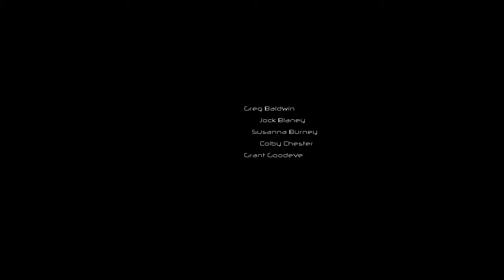Эпизод 1- Посвящение: Заброшенный дом - F.E.A.R.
F.E.A.R. культовый шутер с видом от первого лица и c элиментами сурвивал/хоррор. Игра навсегда вошла в историю жанра шутеров, как один из наиболее пугающих боевиков.
В отличие от многих других ужастиков на выживание, здесь мы берем на себя роль бывалого вояки — члена команды специального назначения, под кодовым названием F.E.A.R. Нас отправляют на секретное задание в составе команды сослуживцев, с целью наведения порядка в пределах лечебницы для душевнобольных особого контроля. В ходе этой операции, все участники элитного подразделения погибают ужасной смертью. Волею судеб, в живых остается лишь только наш протагонист.
Ключевыми врагами здесь является призрак сумасшедшего людоеда Пакстона Феттела и маленькая девочка по имени Альма Уэйд, которая является отнюдь не той, какой кажется на первый взгляд. Эти противники — не уязвимы для простого огнестрельного оружия. Противостоять им можно только исключительно силой воли, с непосредственной поддержкой высших сил и простого везения.